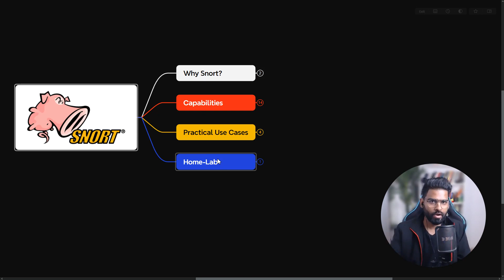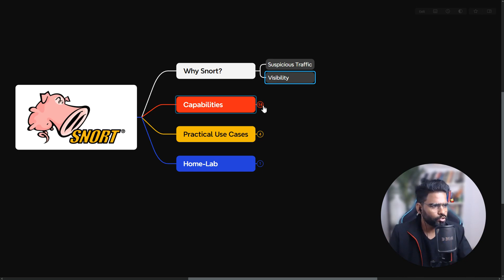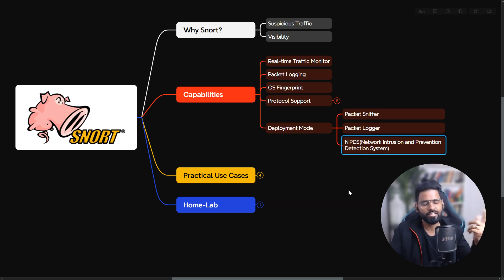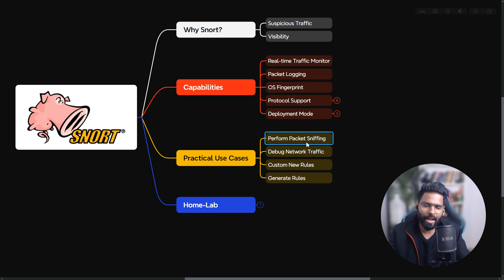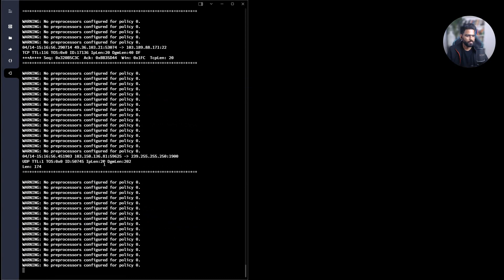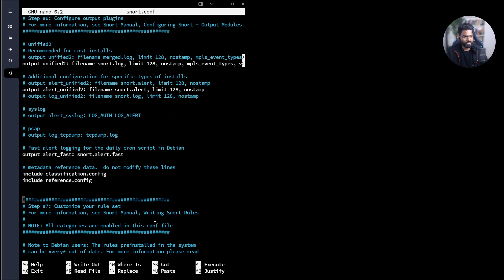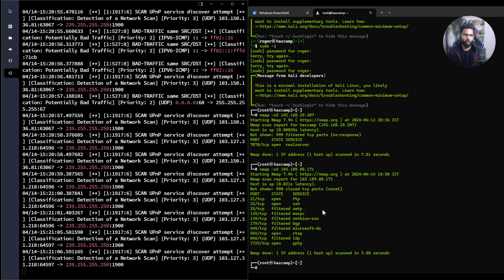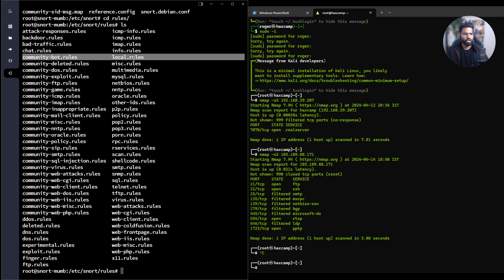Snort IDS Home-Lab {For Resume and Projects}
Ready to turbocharge your cybersecurity credentials? Discover how to build your own Snort IDS Home-Lab! Seeking to stand out in your resume and project showcases? Dive into this step-by-step guide and level up your security expertise today!

⏰ Timecodes ⏰
00:00 Intro